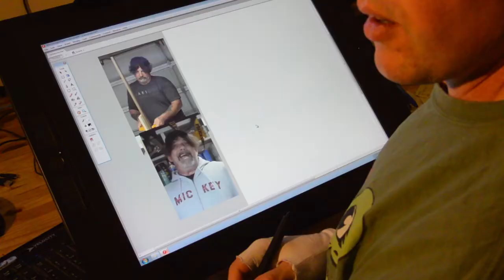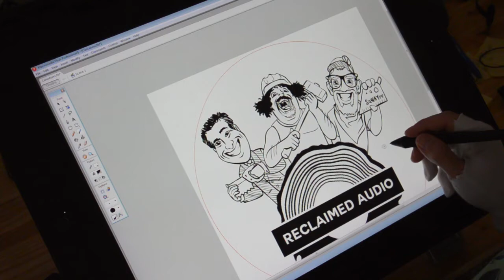Reclaimed Audio Podcast Caricature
Tim Sway commissioned me to do a caricature of the hosts of the Reclaimed Audio Podcast, including himself, William Lutes and Phil Pinsky.